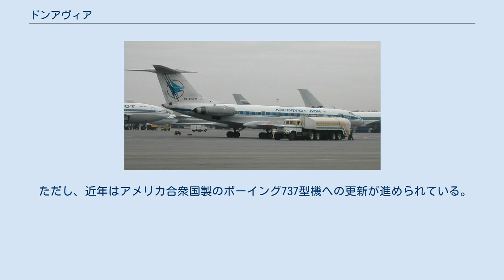ドンアヴィア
ロストフ・ナ・ドヌ
ドンアヴィア（ロシア語: Донавиа、英語：Donavia）は、ロシアのロストフ州ロストフ・ナ・ドヌにかつて存在した航空会社であった。
アエロフロート・ロシア航空の子会社であり、国内路線だけでなく中東諸国等への旅客便や貨物便の運航を担当していた。
 前身は、アエロフロート・ソ連航空のロストフ航空総局であった。
1991年のソ連崩壊に伴う旧アエロフロート解体によって独立し、ドンアヴィアとして運航を開始した。
 2000年に、アエロフロートが株式を取得して子会社化した。
同年4月13日から社名をアエロフロート・ドンに変更し、アエロフロートの完全子会社となった。
2009年9月25日に「アエロフロート・ドン」から「ドンアヴィア」へ社名を変更した。
 2016年3月27日付けで、オレンエアと共にロシア航空に吸収合併され、ドンアヴィアとしての運航を終了した。
 ドンアヴィアのTu-134型機 ドンアヴィアのIl-86型機 保有する機体は、ロシアの多くの航空会社と同様に旧ソ連製の旧型が多く、中距離旅客機をTu-134型機やTu-154型機のほか、旧ソ連最初のワイドボディ機であるIl-86型機が運航されていた。
 ただし、近年はアメリカ合衆国製のボーイング737型機への更新が進められている。
この動きは親会社のアエロフロートがエアバスA320型機を導入しているのとは異なっている。